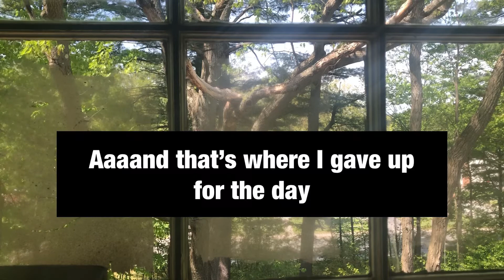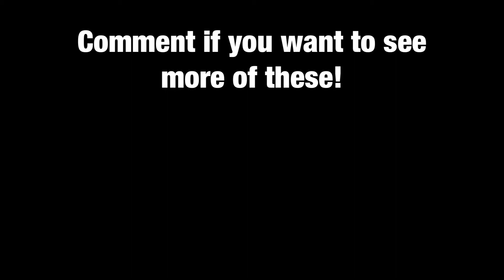Can I Actually Play Piano? Playing Pieces From Memory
After taking three piano courses and playing around with different keyboards and pianos for years, what did I actually learn? Well here's some of what comes to mind when I take out my keyboard. What do you think? Leave suggestions for what I should learn or improve on, and if you want to know more of what I can play too!

Intro: Dear Maria Count Me In by All Time Low
All other music is played by me in this